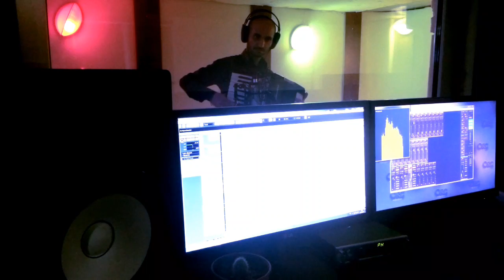Zamiq M - Sene Qurban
Zamiq Məmmədov - Sənə Qurban

Söz - Mus: Orxan Bahadırsoy
Aranjeman: Elnur AbuBekir

Açar Sözlər:

zamiq zamik zamig mammadov memmedov mamadov mamedov sana gurban kurban səsnə
Bəy Gəlin tans mahnisi, hezin mahni, slow azeri, romantik sarki, yeni mahni, Azeri Toy